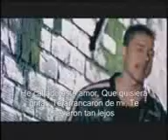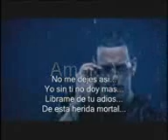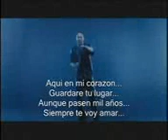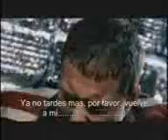Magna+€ ¥ Val€n+!n• Vu€lv€ a M! ”Kara•k€”